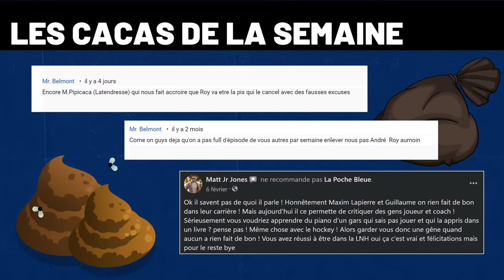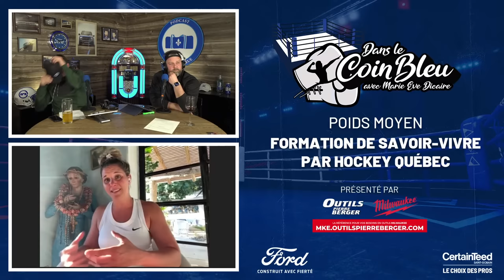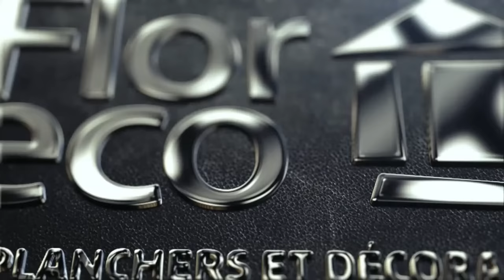S04É30 - Pierre Turgeon - André Roy - Marie-Eve Dicaire